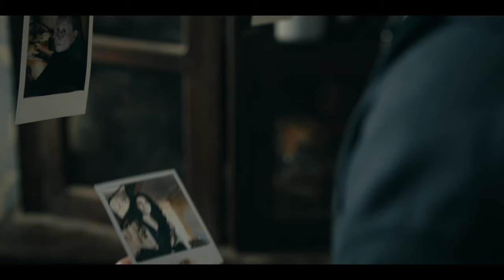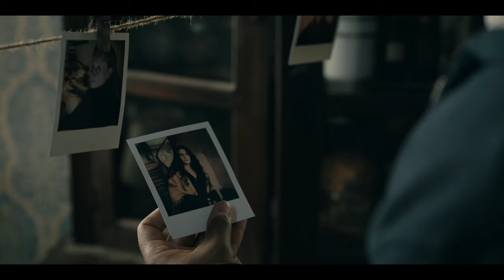Stealing Jasper | FROM Season 3 Episode 6 Ending Part 4/4